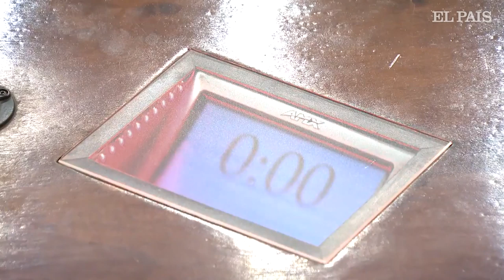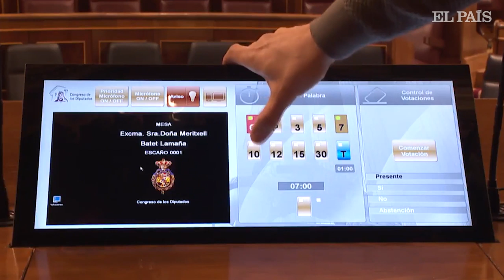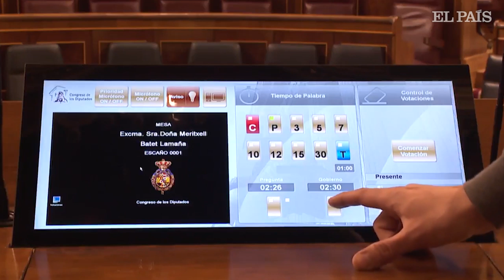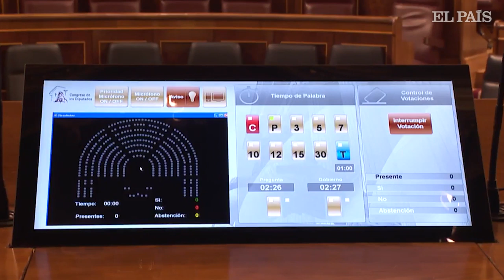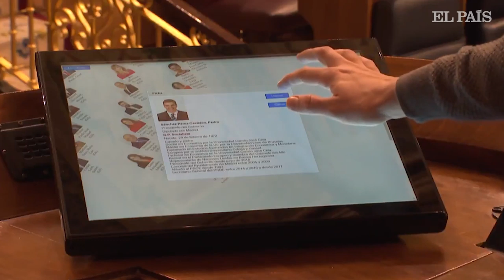Así es la pantalla con la que trabaja Meritxell Batet en el Congreso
La herramienta garantiza el orden de las sesiones y el cumplimento del reglamento.